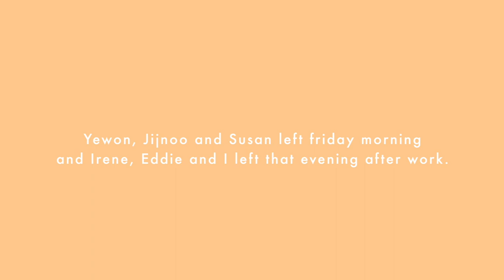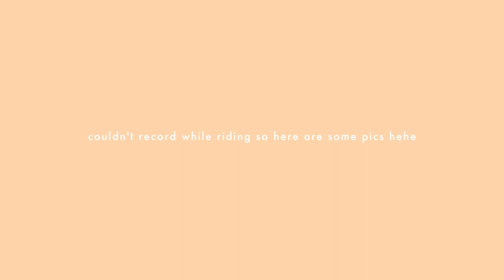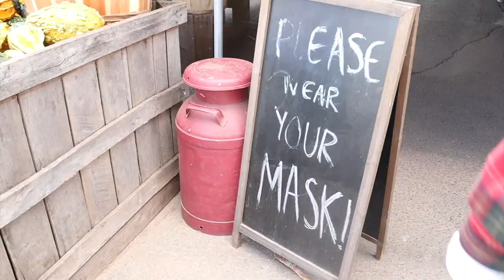CAMPING DURING COVID | Tentrr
Hello friends!
A few of my friends decided to go on a last minute camping trip to upstate New York. We stayed at a Tentrr location with the nicest host! Here is the link to the site incase any of you were curious ha:

MUSIC

Sleeper
Take Your Time
Savanah Sunshine

FILM